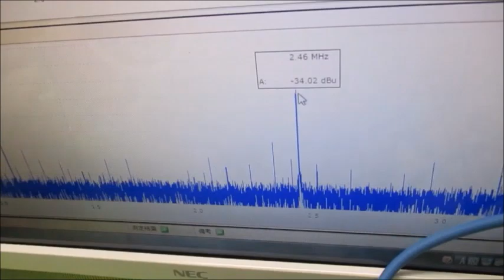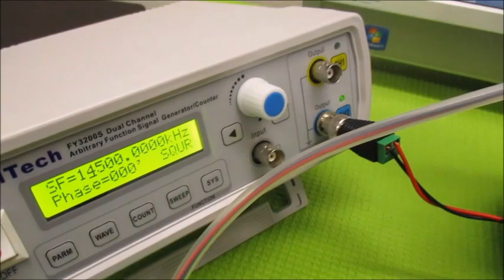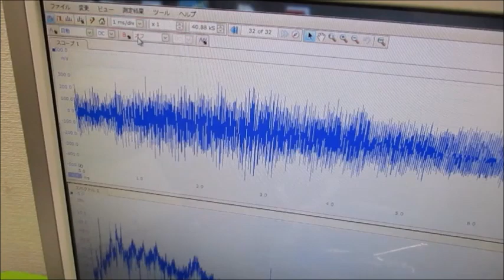超音波洗浄器水槽の表面改質処理効果による超音波伝搬制御実験（超音波システム研究所）